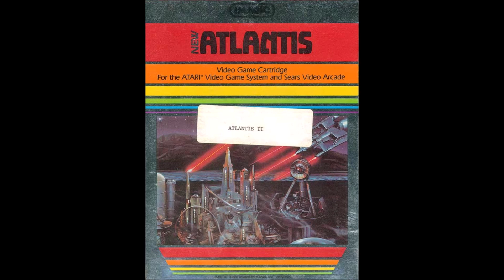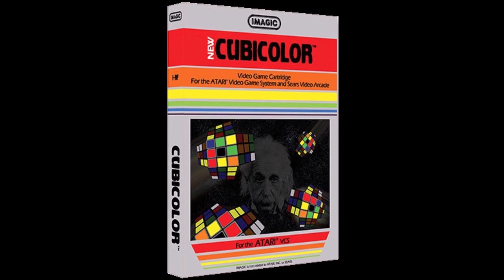Every Atari 2600 Imagic Game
This video contains gameplay footage of all 22 games Imagic created for the Atari 2600 console including unreleased prototypes.